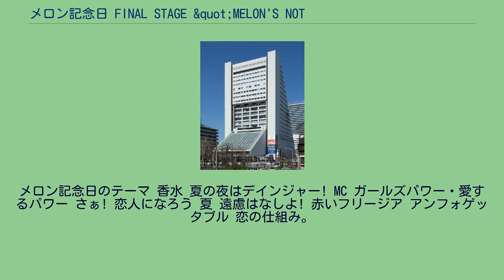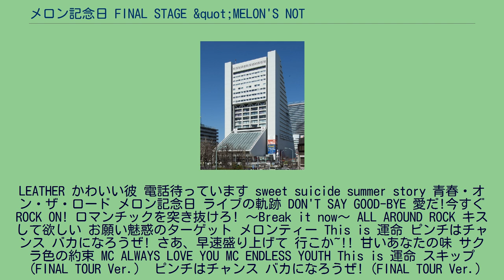メロン記念日 FINAL STAGE &quot;MELON'S NOT DEAD&quot;